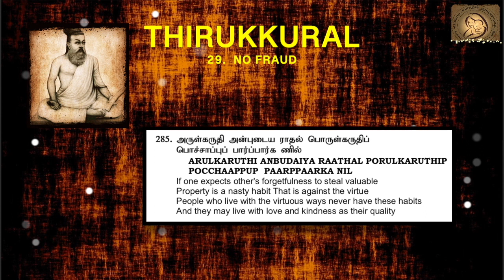0285 : Thirukkural in English - Chapter 29 - NO FRAUD